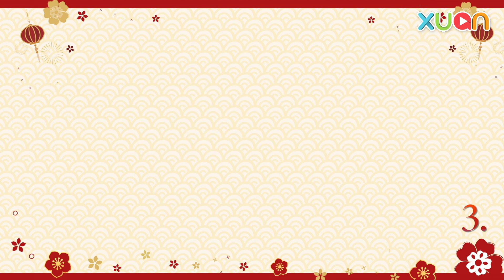《阿兰姐捞你讲》：鼠年爱情运不顺 怎么办？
冤枉咯！来到新的一年，到底有哪些生肖的感情运不顺利咧？
不用怕，不用惊！阿兰姐教你怎样可以爱情顺顺来～